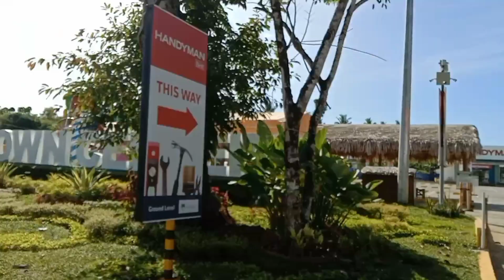CLOUD 9 SIARGAO ISLAND. THE SURFING CAPITAL OF THE PHILIPPINES || tara pasyalan NATIN.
CLOUD 9  SIARGAO ISLAND THE SURFING CAPITAL OF THE PHILIPPINES.

SO FOR TODAY'S VIDEO AY MAPAPANOOD NATIN ANG MGA NAG SURFING AT ANG MAGANDANG LUGAR NG SIARGAO ISLAND. LALO  NA DITO SA CLOUD 9 RESORT NA XIA NGANG TINAGURIANG THE SURPPING CAPITAL OF THE PHILIPPINES